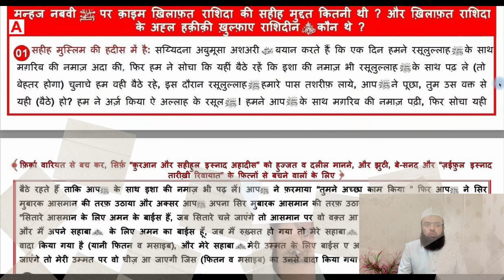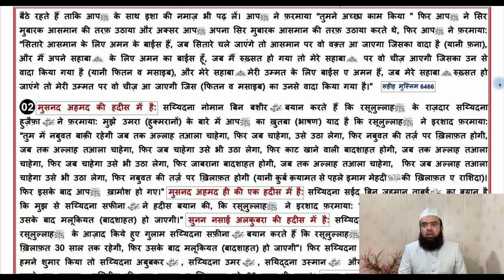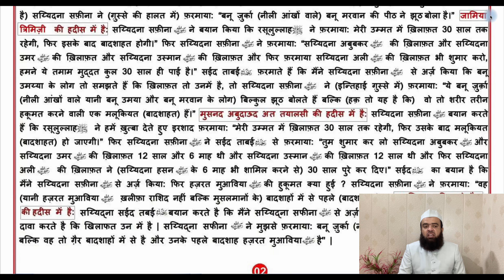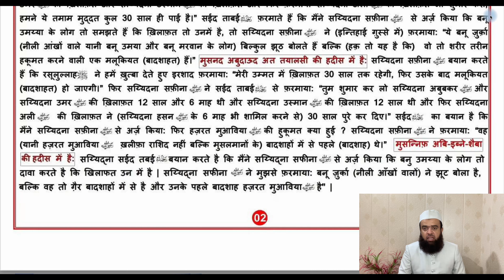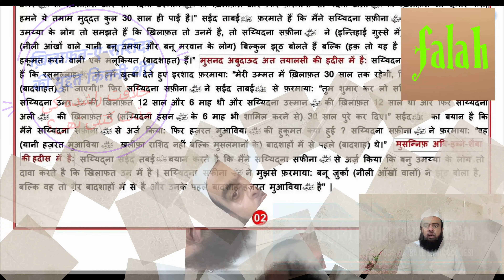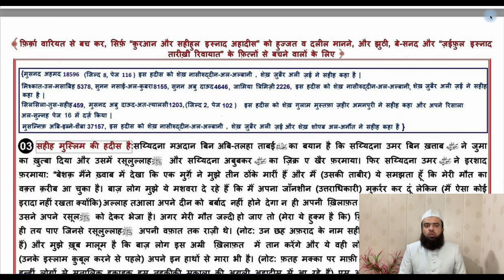EPISODE 2: Khilafat-e-Rashida ki muddat kitni thi? Khalifa-e-Rashid kaun hain? Maj (Dr) M T Alam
خلافت راشدہ کی مدت کتنی تھ
خلفائے راشد کسوں تھے؟
खिलाफत-ए-राशिदा की मुद्दत कितनी थी?
खुलाफा-ए-राशिद कौन थे?
MAJ (DR) MOHD TABREZ ALAM